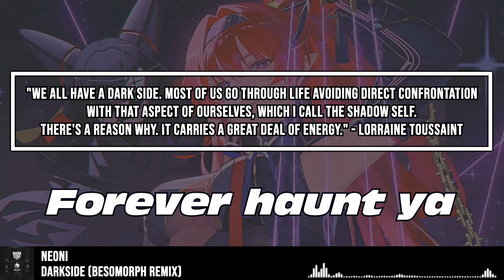Neoni - DARKSIDE (Besomorph Remix) [Sped Up Lyrics 8D Nightcore] | USE HEADPHONES 🎧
Neoni - DARKSIDE (Besomorph Remix) [Sped Up Lyrics 8D Nightcore] | USE HEADPHONES 🎧 "Cross my heart and hope to die."

💽 Label: @cloudkid

🎤 Lyrics: Neoni - DARKSIDE (Besomorph Remix)
[Verse 1]
Meet them once and they’ll forever haunt ya (yeah, yeah)
Leaving nothing but phantoms in their wake (in their wake)

[Chorus]
There’s parts of me I cannot hide (Ahh-ah)
I’ve tried and tried a million times (Ahh-ah)
La-da-da-de-da
La-da-da-de-da
La-da-da-de-da-da-da

[Drop]
Yеah, yeah, yeah
Ooh, To my da-da-darkside
Yеah, yeah, yeah
La-da-da-de-da
La-da-da-de-da
La-da-da-de-da-da-da

[Verse 2]
Look around, this ain’t even the half of it
I’m walking the line between panic and losing my mind
I’m livin' in a nightmare

[Chorus]
There’s parts of me I cannot hide (cannot hide)
I’ve tried and tried a million times (million times)
La-da-da-de-da
La-da-da-de-da
La-da-da-de-da-da-da

[Drop]
Yeah, yeah, yeah
Yeah, yeah, yeah
La-da-da-de-da
La-da-da-de-da
La-da-da-de-da-da-da

[Bridge]
Ooh-ooh-ooh-ooh-ooh
Huh, Darkside
Ooh-ooh-ooh-ooh-ooh
Huh

Character: Yinlin
Anime/Game/LN: Wuthering Waves